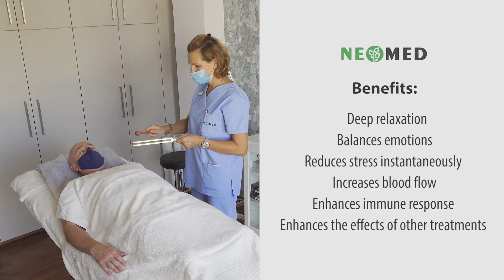Tuning Fork Therapy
Tuning Fork Therapy is a gentle, non-invasive acoustic therapy that can move energy, remove energy blocks and increase energy flow.

The benefits of this therapy include:

- deep relaxation
- balanced emotions
- reduced stress
- increase in blood flow
- enhanced immune response
- enhanced effects of other treatments